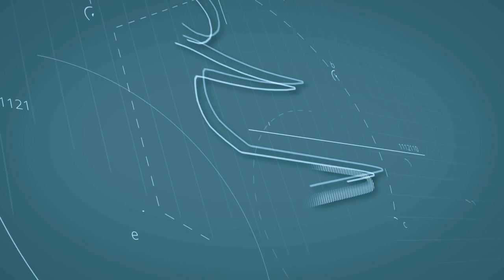OUR HONEYMOON - Iguana Attack!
Enjoy paradise with us!